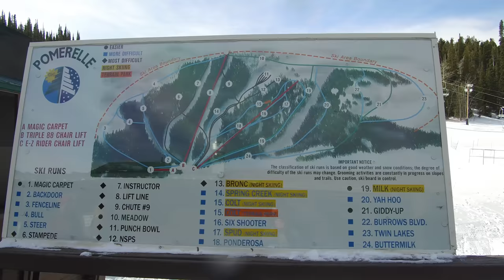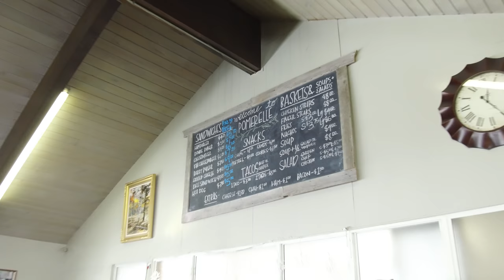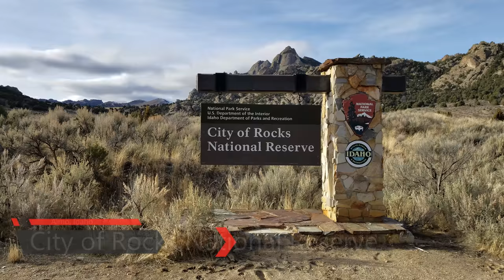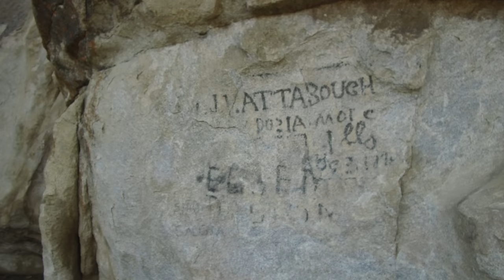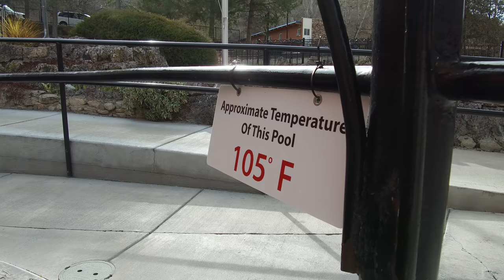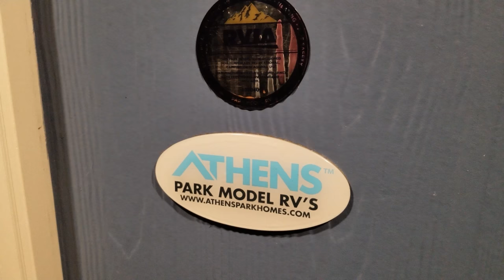Ep. 21: Snake River Valley Skiing, Idaho (+ City of Rocks, Lava Hot Springs) | Grand Adventure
Join us on our continuing Grand Adventure! While our RV remains winterized, in this episode we travel the Snake River Valley of southern Idaho on a Grand Adventure snowcat skiing at Soldier Mountain, and lift-served skiing at Pomerelle and Pebble Creek ski areas.  Along the way we visit Shoshone Falls and the Perrine Bridge in Twin Falls, Castle Rocks State Park and City of Rocks National Preserve (including the campground) in Almo, the warm mineral water pools of Lava Hot Springs, and the city of Pocatello.

Special thanks to all of these entities who made this trip happen:

Chuckwagon Restaurant (Lava Hot Springs)
El Herradero (Pocatello)

MUSIC

All other music in this episode is open source.

PHOTOGRAPHY & CINEMATOGRAPHY

Special thanks to Southern Idaho Tourism for providing drone footage of Shoshone Falls when it was too windy to fly our own.
All other footage is our own.

ABOUT US